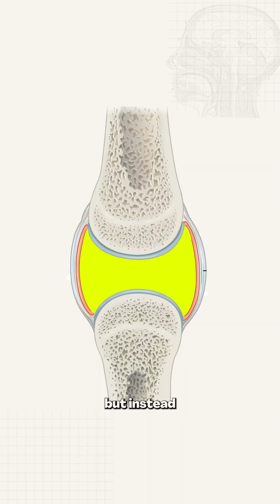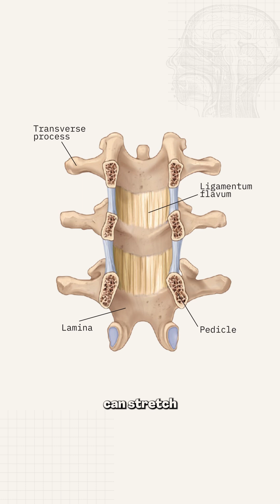The Hidden Dangers of Back Cracking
Back cracking is WAY more dangerous than you think… 😳

Sure, it feels great in the moment, but forcefully and repeatedly cracking your back could be doing serious damage to your spine. Here’s what you need to know.

🦴 How Does Back Cracking Actually Work?
Your spine is made of 33 vertebrae, stacked like building blocks. Between them are:
✔️ Facet joints—which allow movement and flexibility
✔️ Joint fluid—which lubricates the joints for smooth motion
✔️ Spinal discs—acting as shock absorbers

🔊 So What’s That “Cracking” Sound?
It’s NOT bones grinding together! Instead, it’s tiny air bubbles in the joint fluid popping—a process called cavitation. That’s why you feel temporary relief.

🚨 But Here’s Why Chronic Back Cracking is a BAD Habit:

1️⃣ You Could Pinch a Nerve
🧠 Your spinal cord runs through the center of your spine, branching out into spinal nerves that control movement and sensation.
🔹 If you forcefully twist your back, you risk pinching or compressing these nerves, leading to:
❌ Sharp pain or numbness
❌ Muscle weakness
❌ Long-term nerve damage

2️⃣ You Could Increase Your Stroke Risk
💡 Did you know major blood vessels run through your spine? Your vertebral arteries supply oxygen to your brain.
🔹 Repeatedly cracking your neck can overstretch these arteries, causing tiny tears in the artery walls.
🔹 Your body tries to heal by forming a blood clot—but if that clot breaks loose, it could travel to the brain and cause a stroke.

3️⃣ You Could Weaken Your Spine Over Time
🦴 Your spine is held together by strong ligaments—but if you constantly force it to crack, you stretch out and weaken these supportive tissues.
🔹 Over time, this can lead to:
❌ Joint instability
❌ Chronic back pain
❌ Osteoarthritis (wear and tear of the joints)

✅ So, Is It Ever Okay to Crack Your Back?
Once in a while? Probably fine. But if you’re cracking your back habitually, you’re putting your spine, nerves, and blood vessels at serious risk.

💡 Instead of cracking, try gentle stretching, strengthening exercises, or seeing a professional for proper spinal care.

Your spine is for life—take care of it!

🔄 Tag someone who needs to hear this!
📲 Follow for more medical explainers!